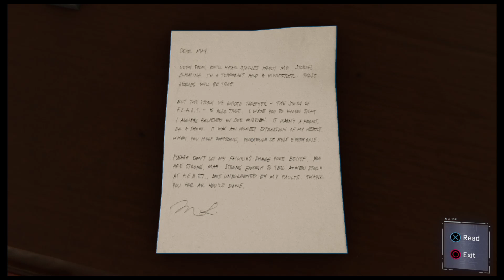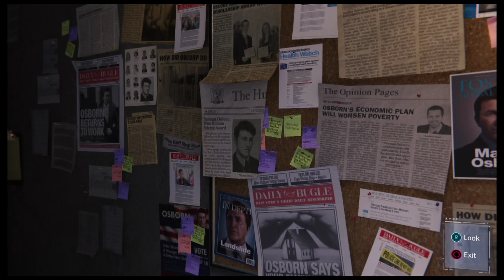Marvel’s Spider-Man - Part 10 (Li's on my black list & something’s up with Otto!)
Currently I am playing:
Destiny 2 - Forsaken
Marvel’s Spider-Man

Upcoming games are:
Assassin’s Creed Odyssey
TBA